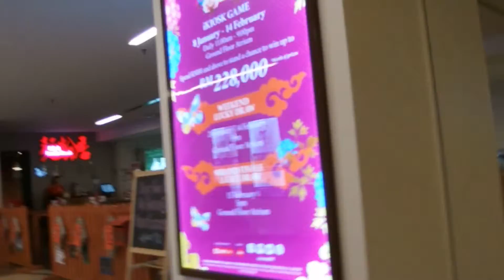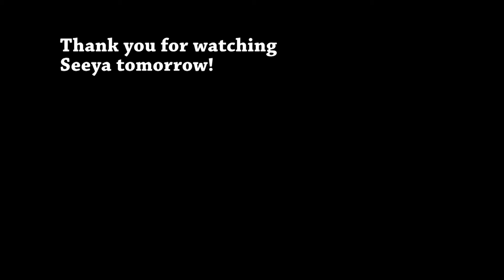Day 396 (310115) Ive Been Bad